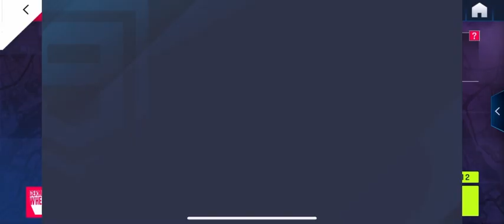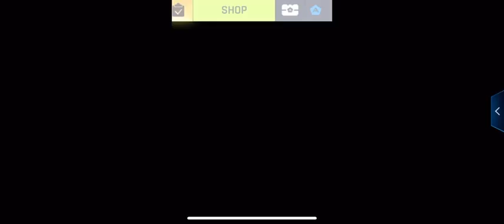Nimble Machines 🏎️ (Asphalt 9: Legends - Episode 27)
Today, we unlocked the Dodge Viper ACR and raced with the Lamborghini Huracan Evo Spyder a lot! 😃 We did the usual again, like racing a bunch, completing seasons, opening card packs, and doing daily events! Now, since this is my second commentary video, please note that I’m still uncomfortable on microphone so I’m not that entertaining yet. Plus, you should check out my Hot Wheels Peg Hunting video 👇

Anyways, let’s get on with the video! 🏎️